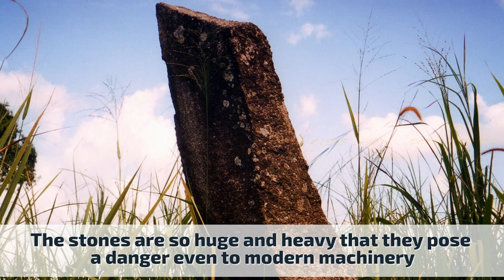7 Facts about the heart of Africa: the Central African Republic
The Central African Republic is a diverse country, located in Central Africa. Despite its violent uprisings that define its history since independence from France, the country still retains a lot of potential for development, as it is rich in natural resources. The lands of the Central African Republic have been a cradle for human kind for thousands of years, so it’s definitely an interesting place.

In this brief video you can find seven little known facts about Central African Republic.

1. The present-day capital of CAR, Bangui, rests beside the River Ubangi.  Places of interest include the colourful Central Market, the Boganda Museum, the Arts and Crafts School, the cathedral and the Saint Paul Mission.

2. At Bouar, in the east of the country, see burial mounds thought to be thousands of years old, studded with tanjunu (upright megaliths). About 2,500 years ago local farmers set up megaliths weighing several tons each near Bouar. The cooperation necessary to make and position these monuments suggests that they were built by large social units.

3. Boali is a town located in the Central African Republic prefecture of Ombella-M’Poko. Situated on the Mbali River, Boali is noted for its waterfalls and for the nearby hydroelectric dam. The Falls of Boali are 250 m wide and 50 m high.

4. The population of the Central African Republic has almost quadrupled since independence. In 1960, the population was 1,232,000; as of 2014, it is approximately 4,709,000. The nation is divided into over 80 ethnic groups, each with its own language. The 2 official languages are French and Sango, CAR being one of the few African countries to have an African language as their official language.

5. From the 16th to 19th century, the people of this region were ravaged by slave traders. The French occupied the region in 1894. After World War II a rebellion forced the French to grant self-government and in 1960 it became independent.

6. The three most important parks are Manovo-Gounda St Floris, known for its high concentration of hippos; Bamingui-Bangoran in the north; and Dzanga-Sangha in the southwest. The game population of these national parks is impressive. It is also possible to view gorillas in Bayanga.

7. Despite its significant mineral deposits and other resources, such as uranium reserves, oil, gold, diamonds, cobalt, lumber, and hydropower, as well as significant quantities of arable land, the Central African Republic is among the ten poorest countries in the world. As of 2014, the country had the second lowest level of human development, ranking 187th out of 188 countries.